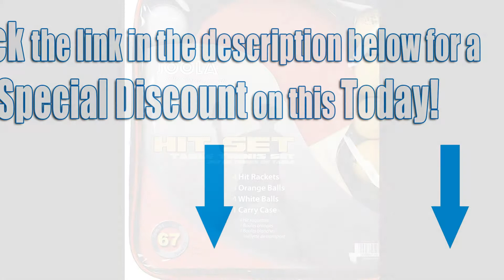JOOLA Table Tennis Hit Set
For a Special Discount on JOOLA Table Tennis Hit Set